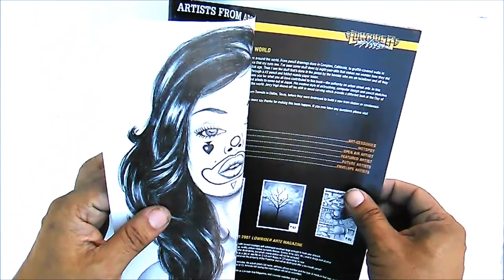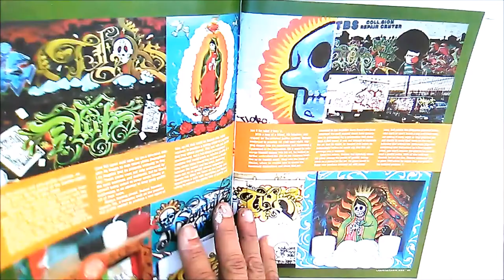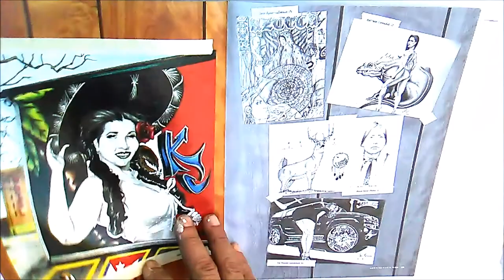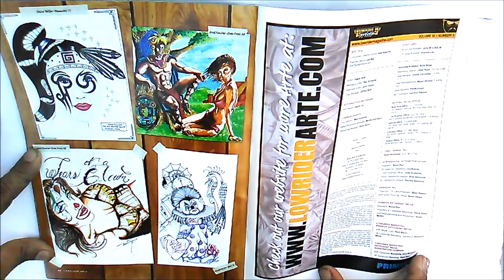LOWRIDER ARTE MAGAZINE - CHICANO ART - Flip Through